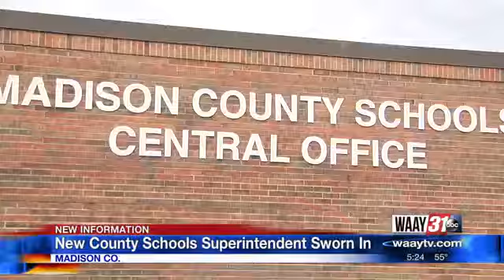New Madison County Schools Superintendent Sworn In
Ashley Carter talked to Madison County Schools Superintendent Allen Perkins about his plans for the districts future.